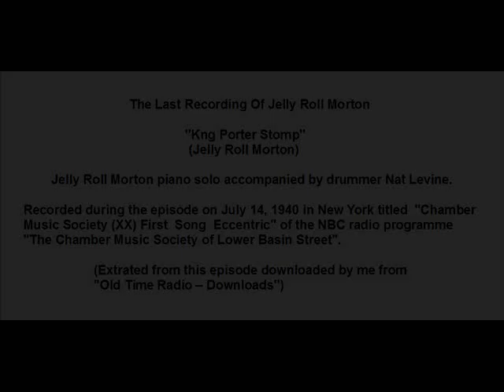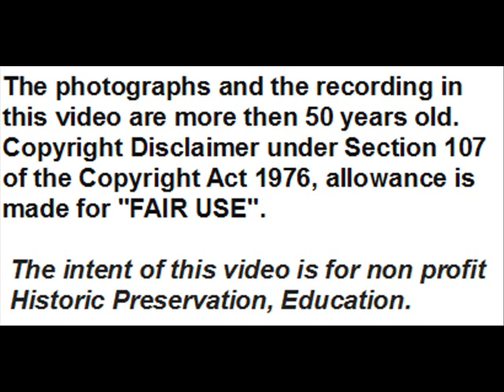Jelly Roll Morton: The Last Recording – July 14, 1940.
Jelly Roll Morton died in Los Angeles on July 10, 1941. About a year before this date (on July 14, 1940) he was the prominent guest artist on the weekly 30-minute NBC radio programme ''The Chamber Music Society of Lower Basin Street'', playng and recording two his famous compositions: first ''Winin’ Boy Blues'', accompanied by the studio house band, and then ''king Porter Stomp'', accompanied by the band drummer Nat Levine, which is his last recording (Brian Rust, pag. 1203
Here is this last recording:

''King Porter Stomp'' (Jelly Roll Morton) – Jelly Roll Morton piano solo accompanied by drummer Nat Levine, recorded during  the NBC radio programme  ''The Chamber Music Society of Lower Basin Street''  (episode on July 14, 1940 in New York titled:  ''Chamber Music Society (XX) First  Song  Eccentric'',  then issued on LPs   Pirate MPC, 502, Swaggie S-1213, Alamac - QSR 2424, extrated from this episode downloaded by me from  ''Old Time Radio – Downloads'' :